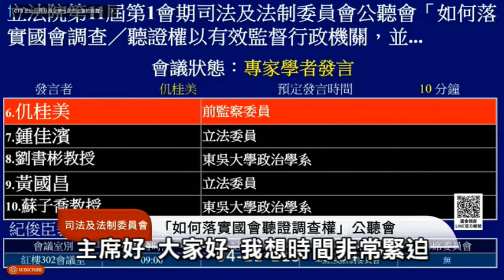正義應該要守護人民知的權利。我們的潛藏負債將近20兆，特別預算不斷的膨脹，並排除在預算法23條！民主國家總統745天不開記者會，國會沒有辦法諮詢，媒體沒辦法接觸，人民知的權利棄於何地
正義應該要守護人民知的權利。我們的 潛藏負債 將近20兆，特別預算 不斷的膨脹，並排除在預算法23條！民主國家總統745天不開記者會，國會沒有辦法諮詢，媒體沒辦法接觸，人民知的權利棄於何地

前監察委員